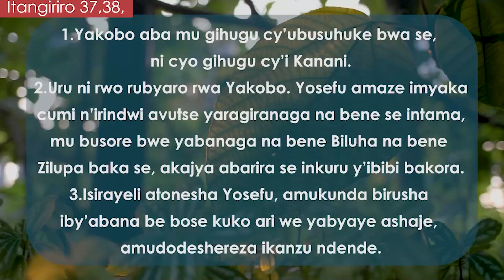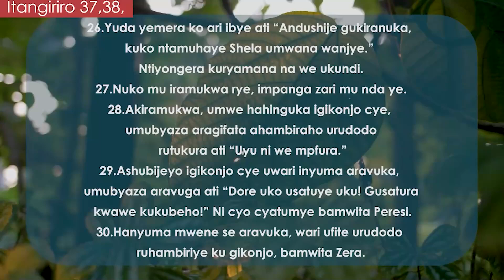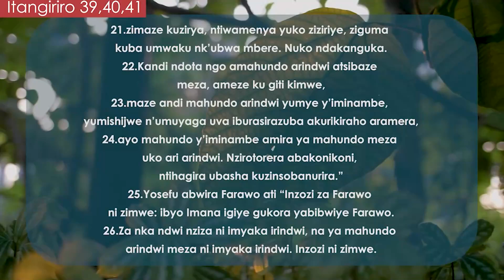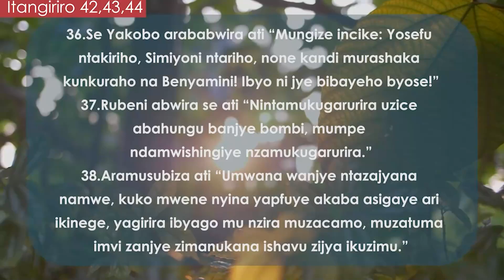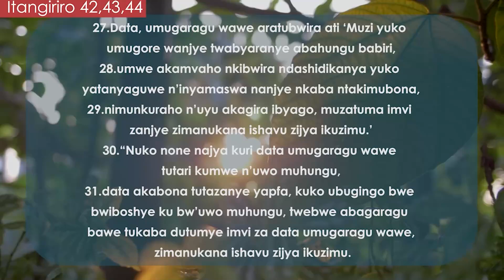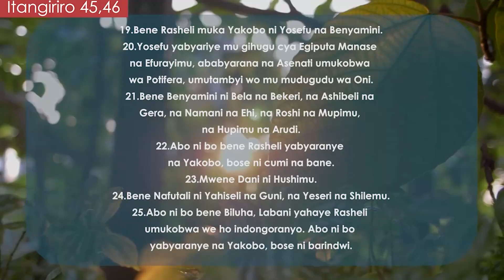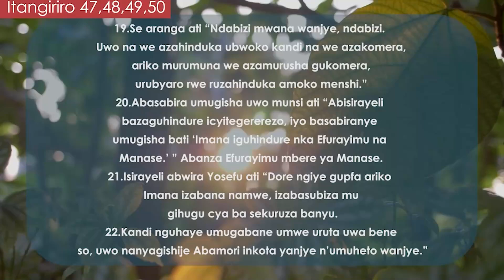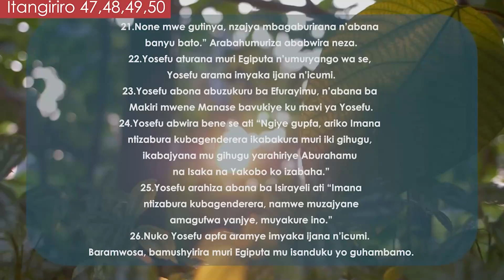Itangiriro 37-50 {Bibiliya Yera Kinyarwanda}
Ikaze mumuryango mugari wa SKYTV RWANDA. igitekerezo ninyunganizi byawe ningenzi kuri twe, bidusangize unyuze ahandikwa ibitekerezo (comment section) niba hari nibyo wifuza gusangiza umuryango mugari, waduhamagara kuriyi nomero